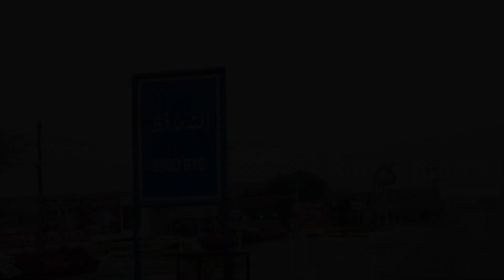BAHAWALPUR! The land of nawabs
I made this video to show my love for Bahawalpur and its people.
Places I visited in this video:
1) SS World Park
2) Derawar Fort
3) Abbasi Mosque
4) Noor Mahal / Palace
5) Fareed / farid Gate
6) Data Sweets and bakers
7) Bahawalpur Railway Station

I don't use MUSIC in my videos.